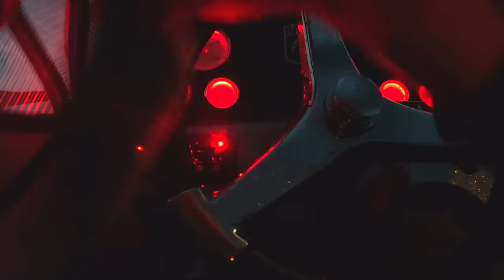Bass Fishing In a Florida Storm!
Get ready to brave the storm with us as we go bass fishing during a storm in Florida on Lake Weir! Contrary to popular belief, the perfect fishing weather isn't all sunshine and clear skies. Join us as we show you why stormy weather can lead to the best catch of the day.